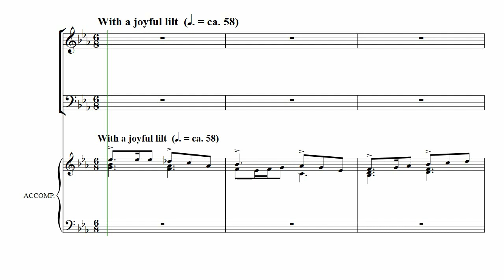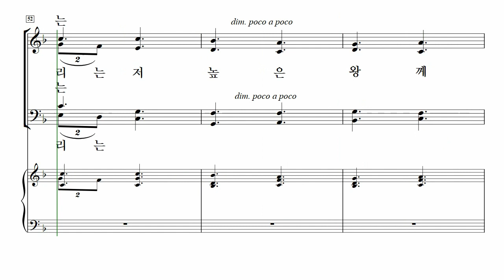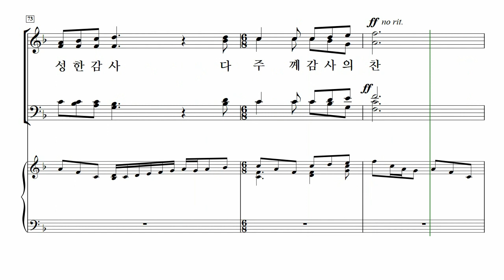[중앙아트] ‘비전성가 8집’ 17. 추수 감사 찬양 - 베이스 MIDI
17. 추수 감사 찬양 – Lee Dengler 편곡

✔️ 연주
Pianist / 이정미
Soprano / 박지은
Alto / 이지현
Tenor / 박명원
Bass / 김영민

✔️ Recording Studio
INFINITY 스튜디오